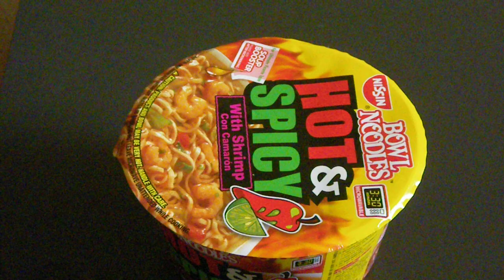ＨＯＴ＆ＳＰＩＣＹ ＮＯＯＤＬＥ 試食編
ＨＯＴ＆ＳＰＩＣＹ　ＮＯＯＤＬＥ　ＣＨＩＣＫＥＮ　ＦＬＡＶＯＲ  を試食してみました。
チリやピカンテが入ってるので、とてもスパイシー。
でも、さすがＮ〇〇〇〇Ｎですね、辛い中にもコクがあってとても美味しかったです。